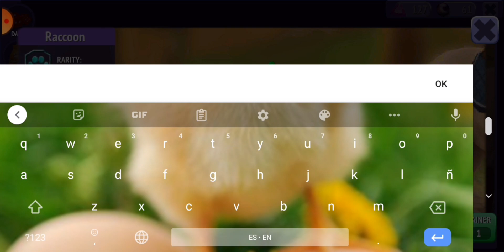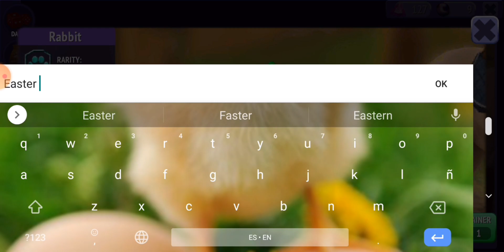Kinda 200 Sub Special